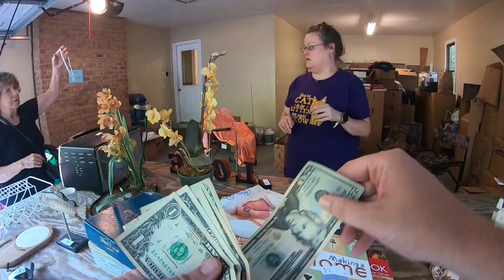This Yard Sale Find can make you some insane money!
Thanks for checking out our video! I am just a fun positive reseller that loves to help others and grow our reseller community!

If you want to see our RV channel,  click here @theRVia

Prince George
Virginia 23875

video keywords
don't ignore these at estate sales
estate sale
estate sales
AUCTION HAUL
HAUL VIDEO
AUCTION GO PRO
auction video
auction score
reselling
ebay haul
auction with me
reseller chain letter
resell haul
reseller
reseller vlog
treasure hunting
treasure hunt
american pickers
picking auctions
auction picker
garage sale
yard sale
local auction
resell video
ebay video
picking
flipsfindsfun
private pick
vintage treasure
garage sale
yard sale
garage sales
yard sales
bolo
ebay bolo
ebay seller
reseller
picking garage sales
reselling
picker
picking yard sales
treasure hunting
haul video
resell haul
selling
american pickers
picking garage sales
Thank
picking yard sales
reseller
reseller community
reselling community
ebay
amazon
Thank God
Storage Auction
Storage Unit
Storage wars